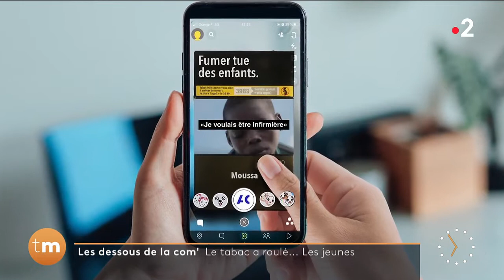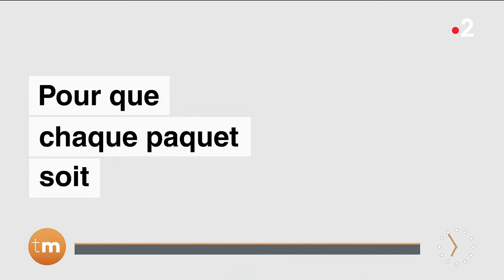Dessous de la com’ : le tabac a roulé … Les jeunes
Chroniqueur : Thomas Hervé

Thomas Hervé évoque pour nous l’interdiction de la publicité pour le tabac en direction des enfants, en Suisse. Ce pays est, en effet, très touché par le fléau du tabagisme. Une grande partie de l’industrie du tabac possède son siège européen en Suisse. Les lobbys sont là-bas très actifs. 43% de la population a quand même voté en faveur de la publicité pour le tabac en direction des enfants.